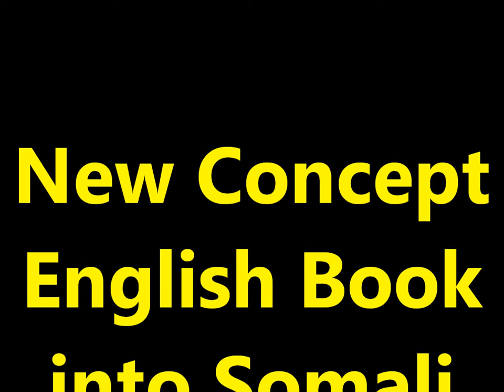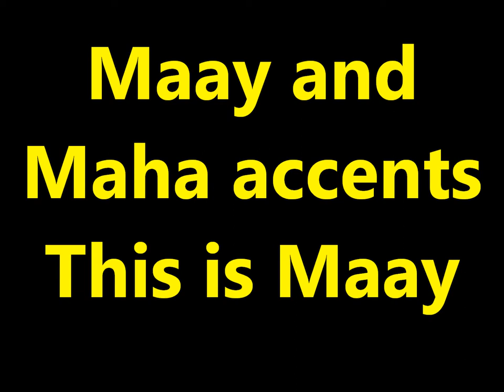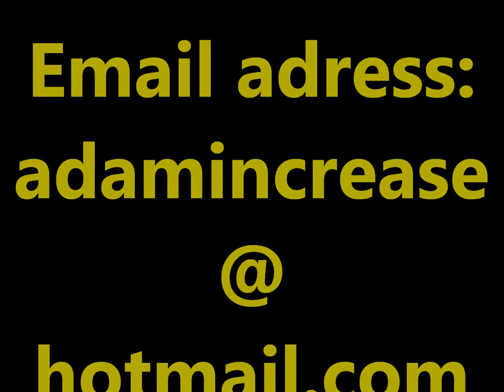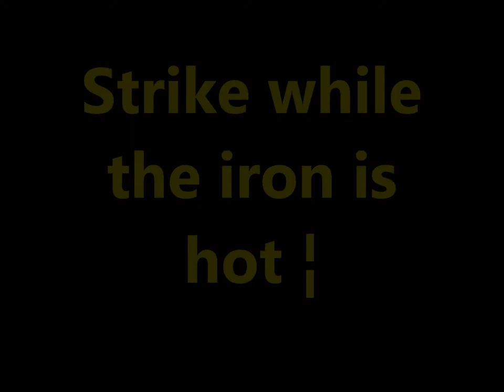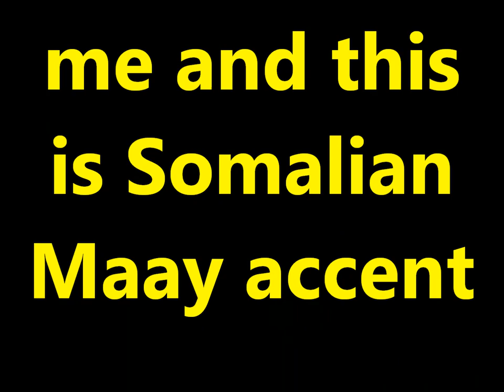Practice and Progress 9 Maay accent Ustad Adam "Warfidiyeenka shantasoomaaliya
This is New Concept English Book Practice and Progress Lesson Nine "A Cold Welcome",into Somali Language Maay accent by the explanation voice the editorial chief Teacher Adam.